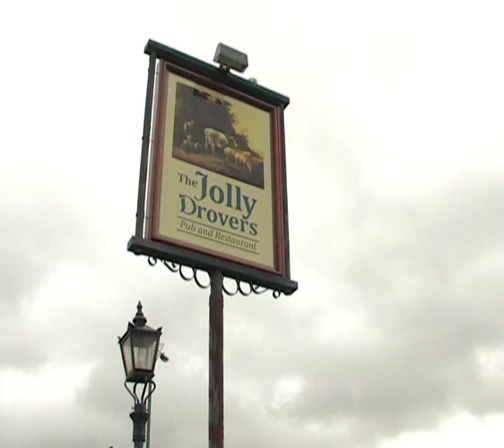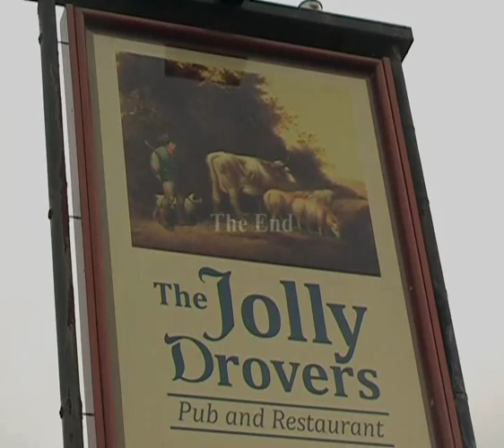The North Easts Closed Pubs 2012 Leadgate The Jolly Drovers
A few miles East of Consett, closed earlier this year. 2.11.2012